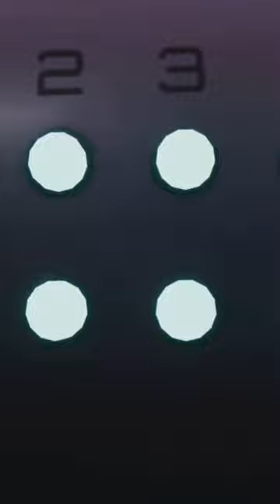FNAF : Security Breach - How to Unlock Mazercise Maze in 2024! ✅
This CODE is Good for 2024 also 👍